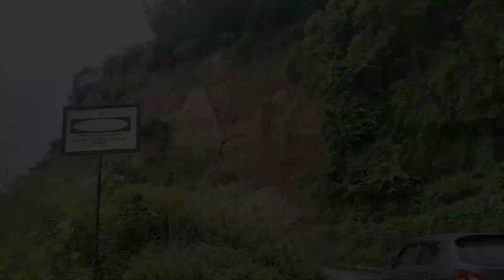A day marketing for vegetables Tuesday bazaar at Itanagar 🚩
🌟 Join us for an exciting journey through **A Day Marketing for Vegetables Tuesday Bazaar at Itanagar 🚩**! Discover vibrant scenes and meet local vendors as they showcase the freshest veggies straight from the farm. This bustling marketplace is where community spirit and health come together! 🍅🥬 Experience the colors, tastes, and friendly banter that make it a must-visit destination. From organic options to unique locally-grown produce, your taste buds are in for a treat! Don’t miss out on learning how you can support local farmers while shopping sustainably. 🛒🌾